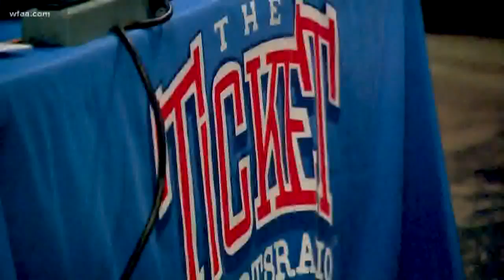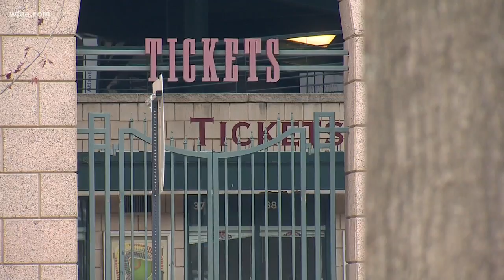Former Ranger accused of child sex abuse